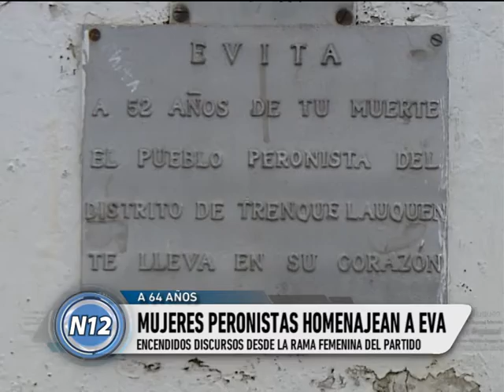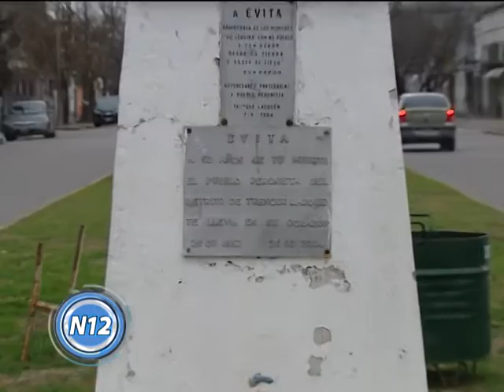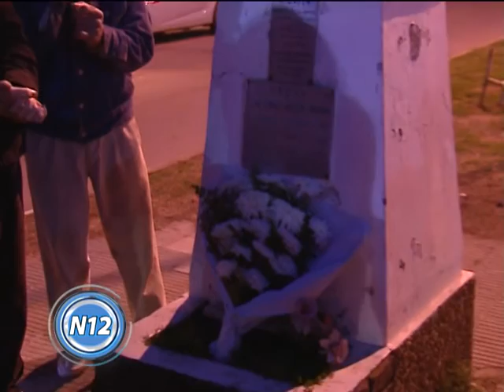El recuerdo de Eva Perón en el 64º aniversario de su fallecimiento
Militantes y dirigentes del PJ, se congregaron ayer por la tarde en el busto homenaje a Eva Perón (Villegas y Uruguay) para conmemorar el 64° aniversario del fallecimiento de la “abanderada de los humildes”.
Se pudieron escuchar palabras que recordaron a Evita y su lucha; además de reflexiones sobre la actualidad.